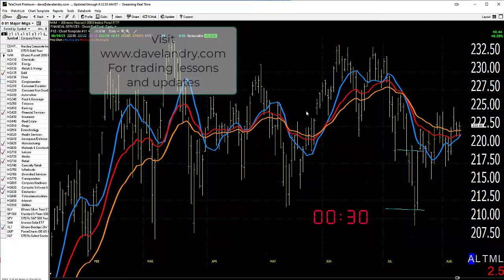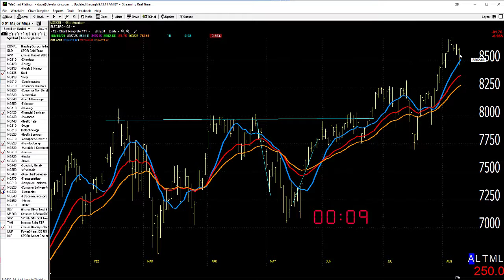08/11/21 Dave Landry's Market In A Minute-Generally Improving, But Still One Day At A Time